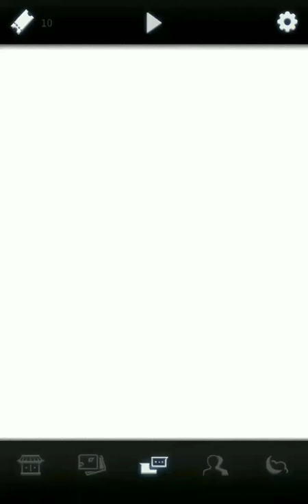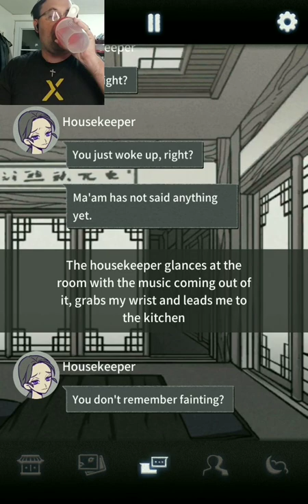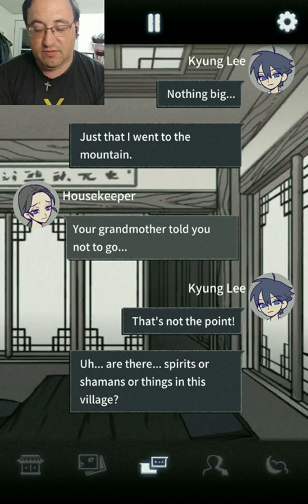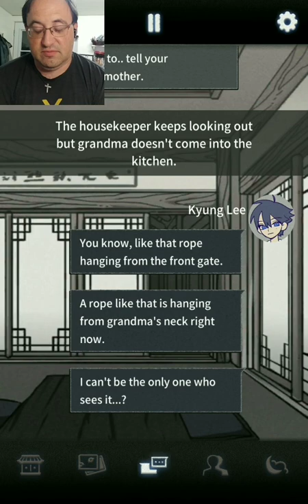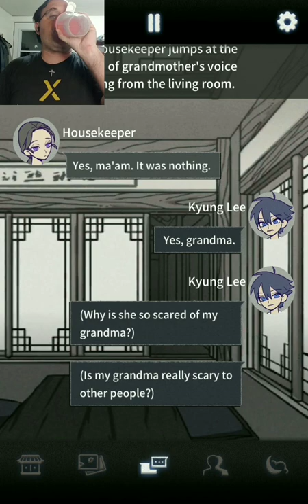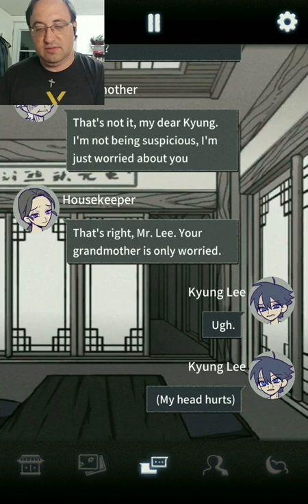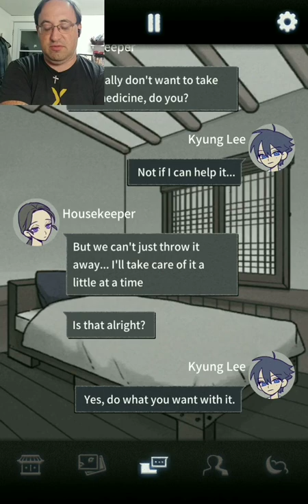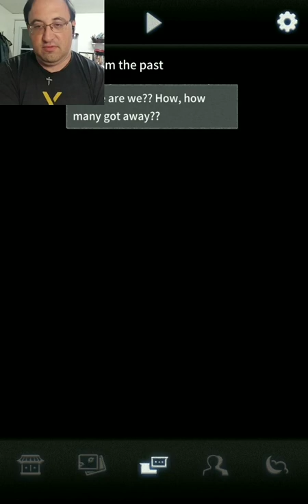The Next Morning in The Ancestral Legacy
I wake to the find out what happened last night and find out more about aunt.